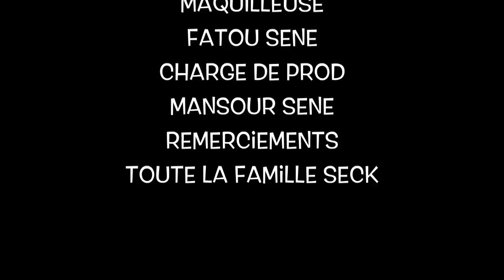Kooru Serigne Ngagne ( Ramadan de Serigne Ngagne ) - Épisode 10